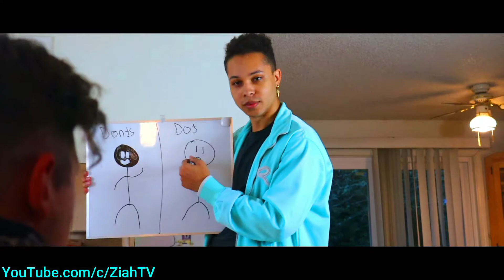ADVENTURES OF A TIME TRAVELER: PROLOGUE - ZIAH GETS KIDNAPPED!?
Ziah TV is back with a new series, Adventures of a Time Traveler!